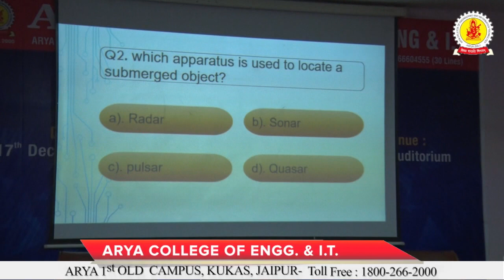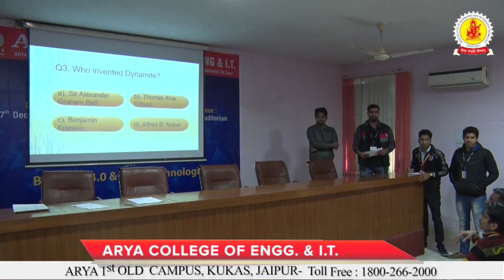Goonj 2019 Official Full Video - Arya 1st Old Campus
Embracing the uniqueness and talents of Students of Electrical Engineering at Arya College of Engineering and IT in Goonj 2019, the National Level Tech-fest cum symposium was organized on 16th February 2019. Activities like JAM (Just a Minute), Paper folding competitions and dance performances at Arya’s Got Talent lightened the event with happiness and winning spirits.